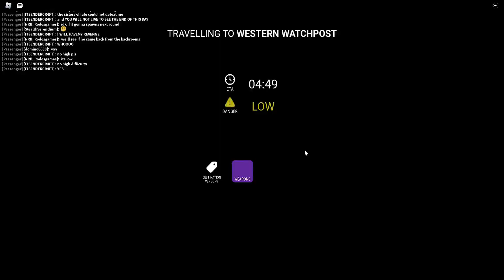Edward went to the backrooms [Roblox Edward The Man Eating Train]